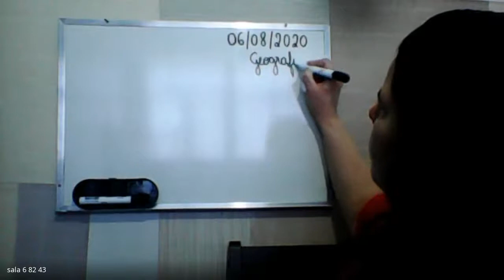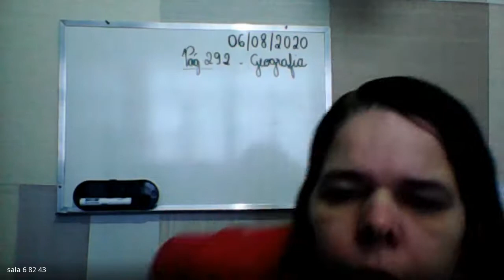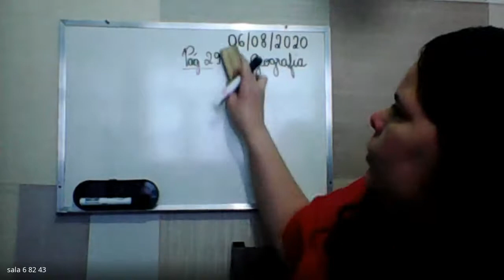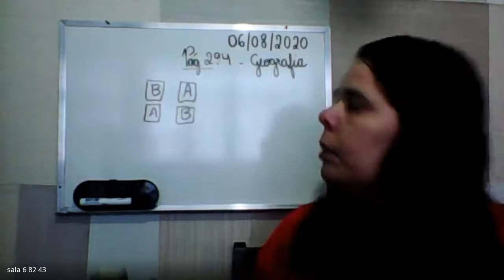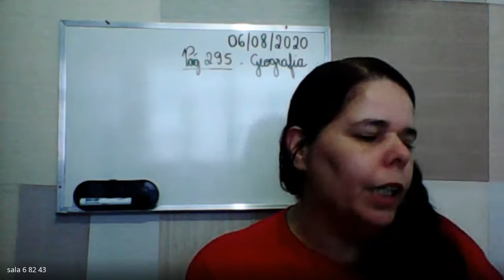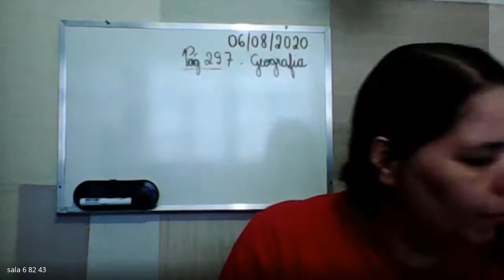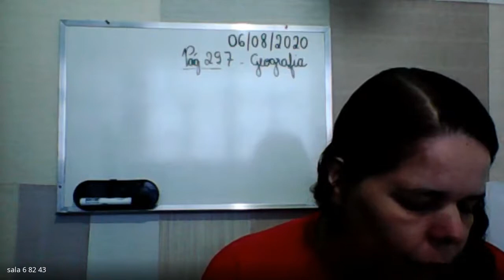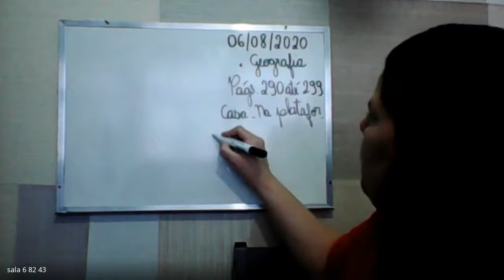4 ANO LUCIANA 1